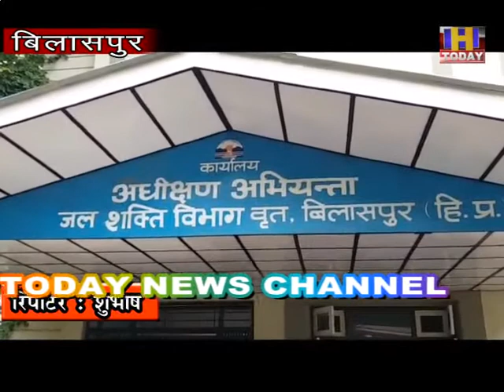bilaspur loss बरसात के मौसम के चलते अभी तक जलशक्ति विभाग को करीब 1.96 करोड़ रूपये का नुकसान हो चुका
जिला बिलासपुर में बरसात के मौसम के चलते अभी तक जलशक्ति विभाग को करीब 1.96 करोड़ रूपये का नुकसान हो चुका है। सरकार को भेजी गई रिपोर्ट में 69 पेयजल स्कीमों को नुक्सान का आकलन किया गया है, जबकि रविवार रात व सोमवार को दिन भर में हुई भारी बारिश के दौरान पेयजल स्कीमों को हुए नुक्सान की असेसमेंट की जा रही है। यह जानकारी देते हुए जलशक्ति विभाग के अधीक्षक अभियंता ई. विजय कुमार ढटवालिया ने बताया कि मौसम विभाग ने बारिश को लेकर अभी दो दिन का अलर्ट किया है, जिसके चलते 22 जुलाई को नुक्सान के आकलन की पूरी रिपोर्ट तैयार हो सकेगी।